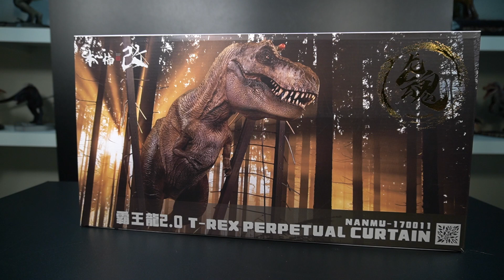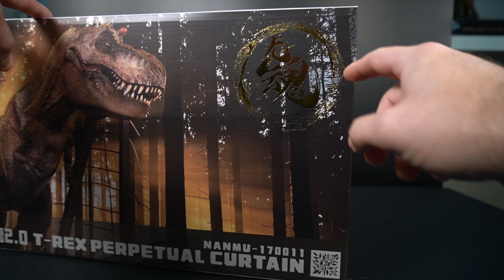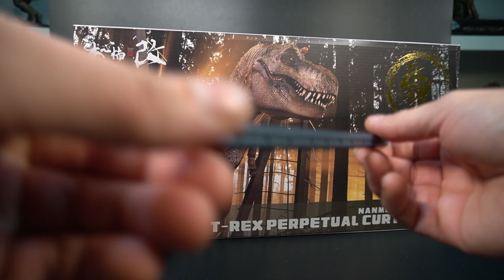Tyrannosaurus Rex - Soul of the Dragon version Nanmu 2023 REVIEW! (German/Deutsch)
In der heutigen Review schauen wir uns die limitierte Soul of the Dragon Variante des Nanmu Tyrannosaurus Rex Alpha 2.0 an! Habt spaß und vergesst nicht diesen Kanal zu unterstützen um zukünftig mehr Videos hier zu sehen.

(Musik der Youtube Audio Bibliothek entnommen)